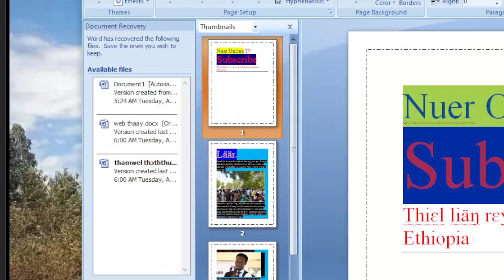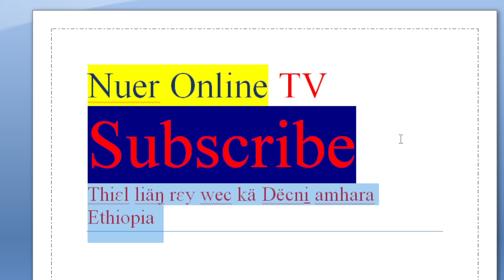Läär, thiɛl liäŋ kam mɛlii̠ciani̠ amhara kɛnɛ dëcni̠ i̠thiööpia